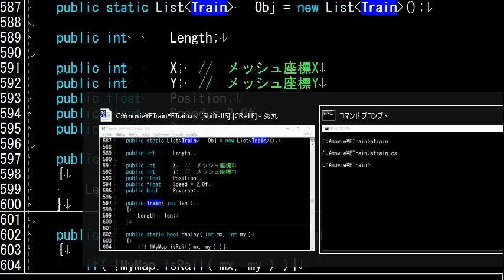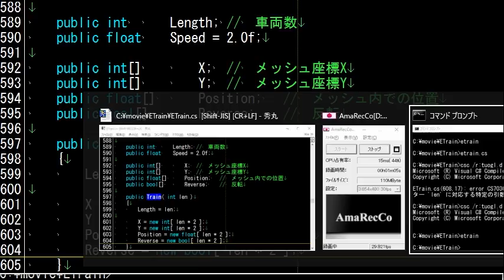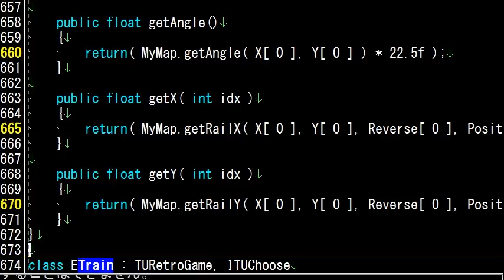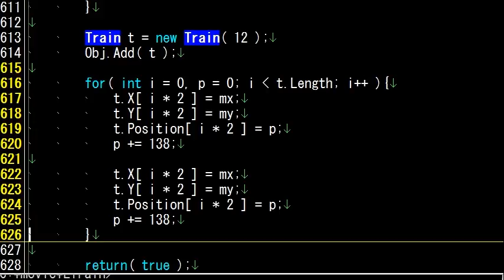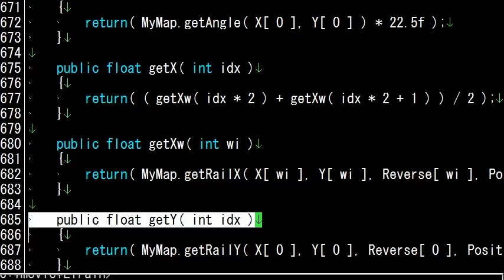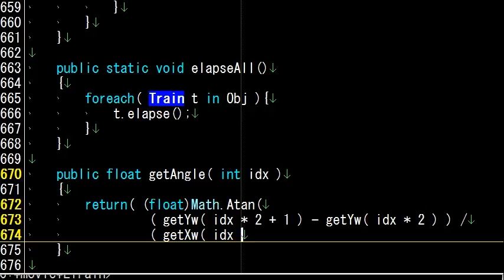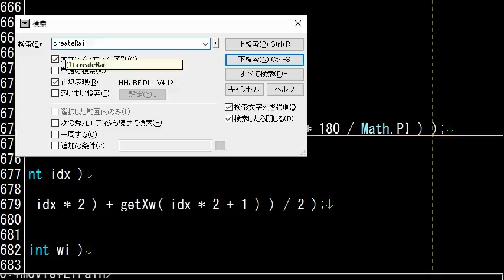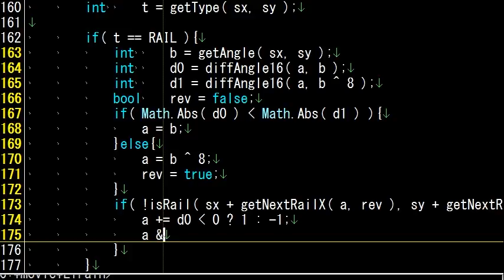ゲームプログラミング風景垂れ流し #32 列車進行処理 その２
線路敷設のUIは完成する気がしない……。